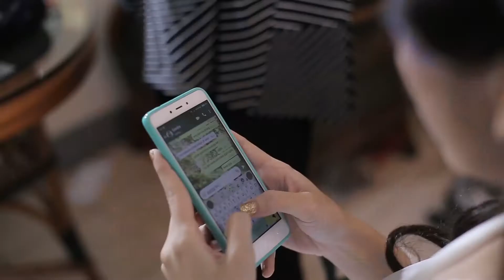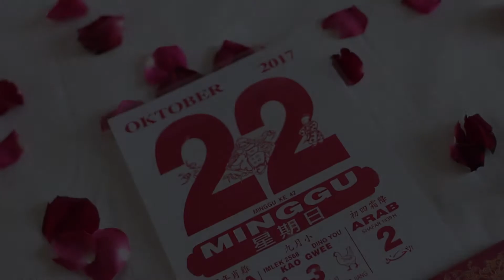Yakub and Yohana Same Day Edit Video by Padamoto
Pagi itu Yakub dan Yohana memulai hari berbahagia mereka di Hotel Arya Duta Karawaci. Untuk kemudian mereka resmi sebagai Suami istri setelah melangsungkan pernikahan di Gereja Santo Agustinus.

Acara resepsi berlangsung di DOME harvest karawaci.

Enjoy this wedding video.

Love YOU!

Created by Padamoto
Capturing Happiness